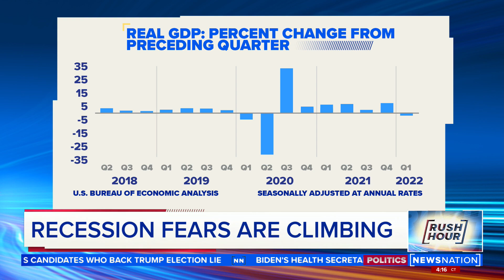What does GDP decline mean for recession chances | Rush Hour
The U.S. GDP declined 1.6% is the first quarter of 2022 in a sign the economy is shrinking as inflation and high gas prices take a toll on consumers. Economics expert Dan Roccato joined NewsNation to discuss what this means for Americans and the chances of a recession.